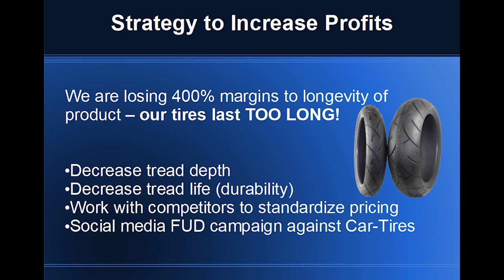Big Rubber - Car tire on a motorcycle, where it started and why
Car tire on a motorcycle and the conspiracy to undermine the legitimacy and safety of car tires on motorcycles.  This is a excerpt from the documentary - Big Rubber - Conspiracy & Collusion in the motorcycle tire industry